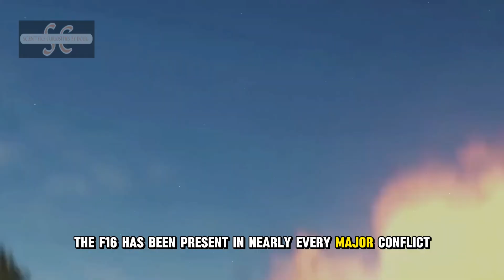The Surprising Truth About F-16 Fighter Jets Nobody Tells You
In this video, we dive deep into the performance and capabilities of the F-16 fighter jet, recently deployed by the U.S. to aid Ukraine in the ongoing conflict with Russia.

We explore the fighter’s top-tier features, its arsenal of weapons, and how it compares to Russia’s Su-35.

With a legacy of success in battle, including the famous Bekaa Valley victory, the F-16 remains one of the most feared fighter jets worldwide.

But can it really outmatch Russia’s best? Watch now to find out!

F-16 vs. Su-35: Can the U.S. Fighter Jet Crush Russia’s Best?

How the F-16 Fighter Jet Could Change the Ukraine War

U.S. Sends F-16 Fighter Jets to Ukraine: What Makes It So Powerful?

F-16 Fighter Jet: The U.S. Weapon Russia Fears the Most

F-16 vs. Su-35: The Ultimate Showdown in the Ukraine War

The Power of the F-16: How It Stacks Up Against Russia’s Su-35